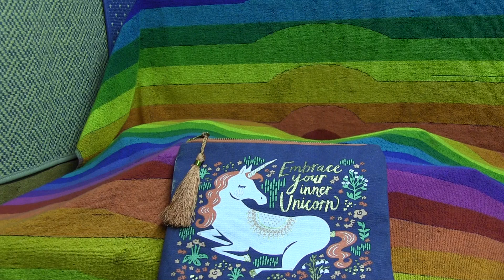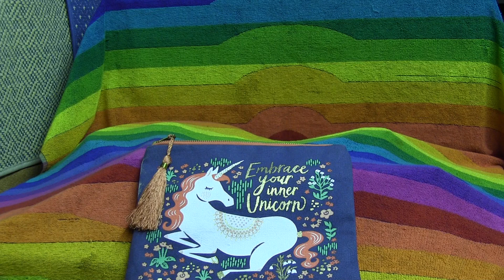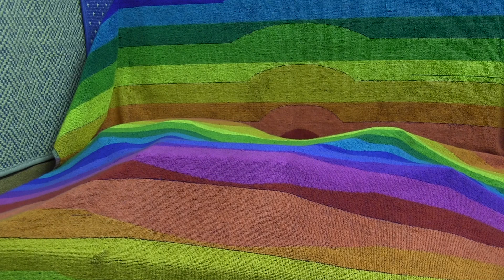Mo14 Boogie Woogie Bop Gh the Rule of Freedom suite Sebastian Najbjerg drums Eddie Underwood bass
The Rule of Freedom suite part 1 words + music by + (C) GhAK 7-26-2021 + prior Grasshopper Kaplan of Moonflower sf  ; the Rule since 2006
Sebastian Najbjerg drums ; Eddie Underwood bass ; Gh piana , gtr , vocals
1st SP of Mo14 which is the 2nd Pass
this performance is the Rule of Boogie Woogie Bop , hop to it and dance